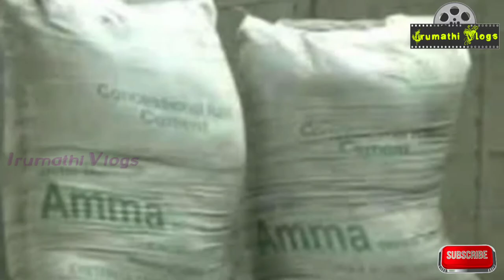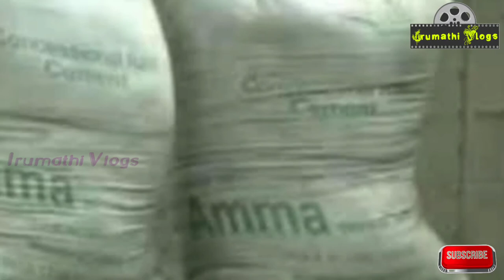தமிழ்நாட்டில் மட்டும் சிமெண்ட் விலை இரட்டிப்பாக அதிகரிப்பு | Irumathi Vlogs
தமாகா
g.k.moopanar speech, g.k.moopanar death, g.k.moopanar, g k moopanar history in tamil